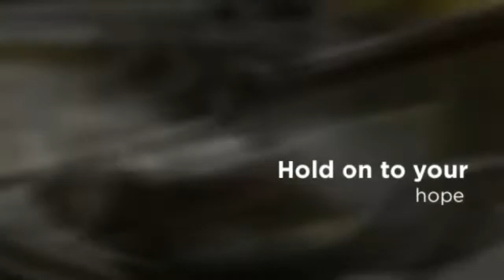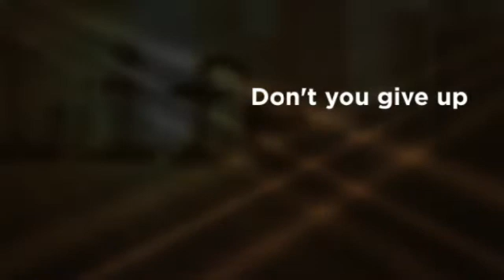STARPoint #27: Hold On To Your Fork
How can you overcome unexpected challenges?  Track #2 of my CD STARPoints Vol. 1: Illuminate your life offers a suggestion.  to get your copy.